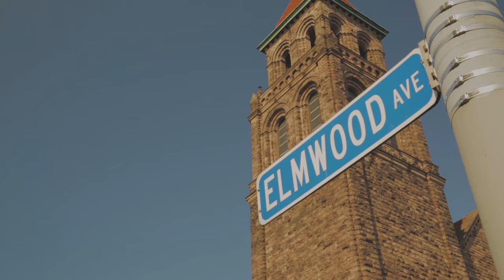Elmwood Village, We Are NY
Find out what makes Buffalo’s historic Elmwood Village neighborhood such a special place to live, work and play in this We Are NY video, including rehabilitation projects at Lafayette Avenue Presbyterian Church, Inn Buffalo off Elmwood, and the Richardson hospital complex.

To celebrate the 50th anniversary of the National Historic Preservation Act on 1966, the New York State Office of Parks, Recreation and Historic Preservation created a series of short videos featuring personal stories about historic places. Each WeAreNY video captures the strong emotional connections that New Yorkers have to their hometowns and heritage. They highlight how historic places establish a community’s identity and sense of place as well as enrich our lives, and that these special places are the cornerstones of our shared memories.